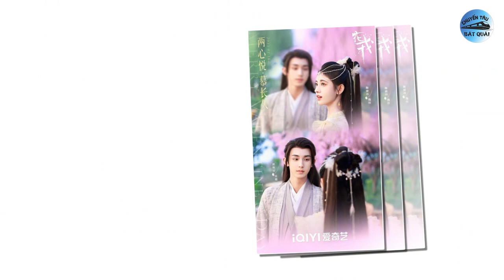Tiêu Chiến - Dương Tử bị bắt quả tang, Bạch Lộc và Triệu Lộ Tư bị mỉa mai 'diễn xuất kiểu Hàn Quốc'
1. Không phải Triệu Lộ Tư - Trương Tịnh Nghi, đây mới là tiểu hoa tài sắc vẹn toàn nhất lứa 95.
Một cuộc bình chọn và thảo luận "Ai sở hữu kỹ năng diễn xuất và ngoại hình tốt nhất trong lứa tiểu hoa 95" trên diễn đàn Trung Quốc đang thu hút sự chú ý của vô số cư dân mạng.
2. Chưa lên sóng, phim mới của Cúc Tịnh Y đã nhận nhiều ý kiến trái chiều về chất lượng.
Mới đây, Hoa Nhung đã chính thức cán mốc 1 triệu lượt đặt xem trước và nhiều nguồn tin nói bộ phim này cũng sắp lên sóng. Hiện tại, Hoa Nhung nhận được rất nhiều sự chú ý từ phía khán giả và cũng được kỳ vọng sẽ tạo nên một cơn sốt trên màn ảnh. Tuy nhiên, bộ phim hợp tác giữa Cúc Tịnh Y và Quách Tuấn Thần có những ưu điểm cùng nhược điểm rất rõ ràng, đồng thời còn nhận phải hàng loạt bình luận trái chiều.
3. Không chỉ sống cùng nhà, Tiêu Chiến - Dương Tử còn bị bắt quả tang dùng chung xe của nhau.
Sau lần hợp tác chung trong dự án phim Dư Sinh Xin Chỉ Giáo Nhiều Hơn, cũng như hai năm liên tiếp trở thành King & Queen tại Đêm hội Weibo, tin đồn Tiêu Chiến và Dương Tử hẹn hò, phim giả tình thật, thậm chí nghi vấn hai người sống chung một nhà thường xuyên xuất hiện trên các trang mạng xã hội.
4. Sau scandal lăn giường, Trần Phi Vũ tiếp tục nhận chỉ trích dữ dội vì phát ngôn thiếu cẩn trọng.
Khi đang là mỹ nam hàng đầu Cbiz nhờ thành công của Chiếc Bật Lửa Và Váy Công Chúa, Trần Phi Vũ bỗng vướng vào bê bối giường chiếu. Hình tượng chàng nam thần học đường Lý Tuân trong mắt khán giả vì thế mà sụp đổ. Sau khi sóng gió qua đi, Trần Phi Vũ mong muốn lấy lại danh tiếng nhờ bộ phim điện ảnh Đếm Ngược Để Nói Yêu Em hợp tác cùng Châu Dã. Tuy nhiên mới đây, nam diễn viên trẻ tiếp tục nhận về nhiều chỉ trích, mỉa mai vì phát ngôn của mình.
5. Bạch Lộc và Triệu Lộ Tư bị mỉa mai 'diễn xuất kiểu Hàn Quốc'.
Mới đây, cư dân mạng đã thảo luận về chủ đề “Diễn xuất kiểu Hàn Quốc của các sao nữ Hoa ngữ”. Trong đó, hai cái tên được nhắc đến nhiều nhất là Bạch Lộc và Triệu Lộ Tư. Cư dân mạng cho rằng khẩu hình miệng của cả hai người đẹp này đều dùng quá nhiều lực, học theo cách đọc thoại của Hàn Quốc. Điều này khiến khán giả khi xem phim cảm thấy cực kỳ khó chịu dù đang ở cao trào.